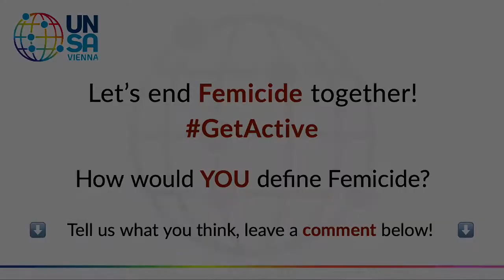Femicide Volume XIII Video Series: Part VII – Shalva Weil 🌐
Femicide – the most extreme and irreversible expression of violence and discrimination against women and girls – can be prevented. Collecting of data on violence against and the killing of women serves as a tool towards achieving this on a global, national and regional level.

FEMICIDE Volume XIII aims to evaluate the current state of implementation of Femicide Watches and Observatories worldwide.

This is part seven of the Femicide Volume XIII Video Series by UNSA Vienna. The video features Shalva Weil, a British Senior Researcher specializing in fields of Ethnic Minorities and Gender at the Hebrew University of Jerusalem, Israel.

United Nations Studies Association Vienna:
📱 @unsavienna (on Facebook, Instagram and Twitter)